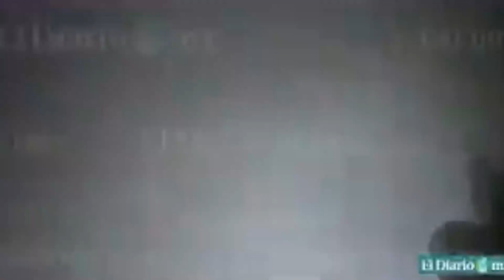Nuevo video de migrantes que murieron calcinados